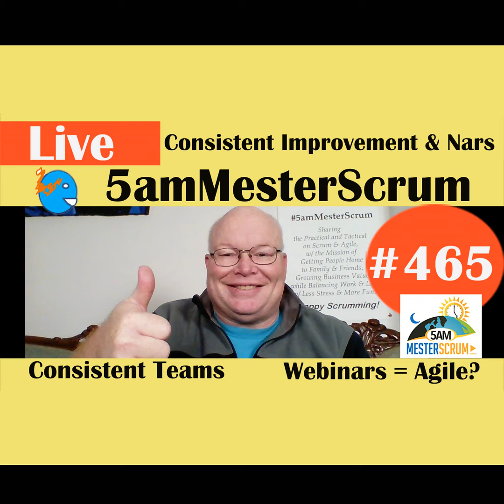Show #465 Consistent Improvement y Nars w/Scrum Master y Agile Coach Greg Mester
5amMesterScrum Show #465 Live - Consistent Improvement needs Consistent Team & Webinars or "Nars" Not a Fan need Alternative - Today's topics:  (1) Attended a webinar yesterday and they posed a question: Can we get continuous improvement if teams are not continuously funded?  And my take assembled and disassembled in a project based way and (2) Webinars - Not Liking Them, as I went to two yesterday and it did not feel agile.  I want to create a format for interaction and would love your feedback (30min session, and what time AM or PM, how often).

Please send me your topics.   You are are doing Great Please Keep on Sharing.

5am Mester Scrum Show #465 went live on Youtube at 757am EST Tuesday 11/10/2020.

Happy Scrumming,

- search 5amMesterScrum or 5amMesterScrum

and you should find us and if not please let us know